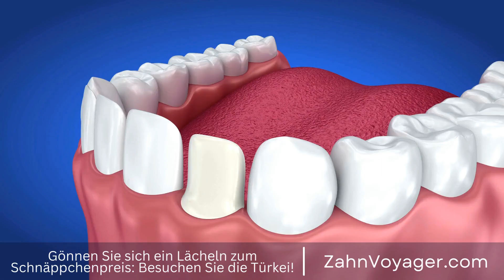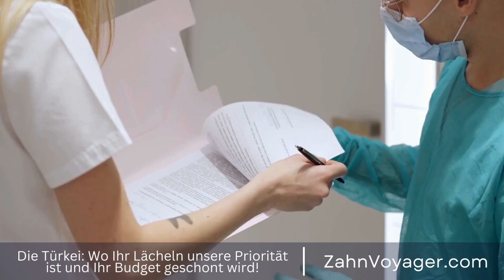Die perfekte Mundhygiene für Kinder - Wie kann ich meinem Kind die richtige Zahnpflege beibring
Wenn es um die Mundhygiene von Kindern geht, ist es entscheidend, von klein auf ein Bewusstsein für die Bedeutung der Pflege der Zähne zu schaffen. Deshalb ist es wichtig, dass Eltern ihren Kindern beibringen, wie sie ihre Zähne richtig zu Hause pflegen können. In diesem Video werden wir uns mit verschiedenen Techniken und Tipps befassen, um die Zähne Ihres Kindes zu Hause richtig zu pflegen. Mundhygiene, Kinder, Bewusstsein, Zähne, Pflege, Eltern, beibringen, richtig, zu Hause, Schlüss